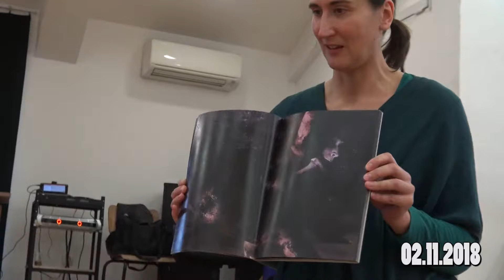НАТФИЗ 50 години Катедра СД Симона Оринска Буто